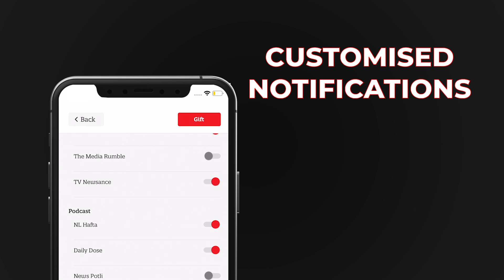The wait’s over. Newslaundry app is now available for everyone